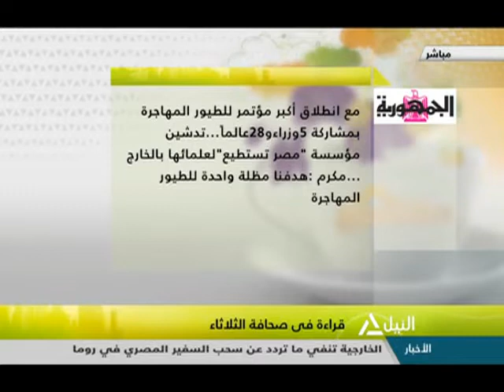هذا الصباح 18-12-2018 (قراءة فى صحافة الثلاثاء)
قراءة فى صحافة الثلاثاء
صبري الجندي - مدير تحرير الأهرام